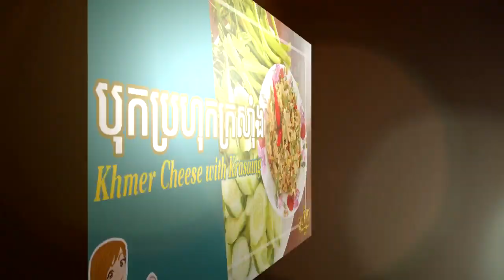វិធីធ្វើ បុកប្រហុកក្រសុាំង, Khmer Cheese with Krasaing by Solim Cooking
ថ្ងៃនេះ នាងខ្ញុំនិងបង្ហាញពីរ របៀបធ្វើ
មុខម្ហូបថ្ងៃនេះ: វិធីធ្វើ បុកប្រហុកក្រសុាំង
Menu Today: Khmer Cheese with Krasaing
Channel TV:  @solimcooking
នាងខ្ញុំសូមថ្លែងអំណរគុណសម្រាប់ការទស្សនាវិដេអូនេះរហូតដល់ចប់។ រាល់កំហុសឆ្គងដែលមាននៅក្នុងវិដេអូនេះ សូមបងប្អូនមេត្តាផ្តល់ជាមិត្តិយោបល់ពីរក្រោម ដើម្បីជាការកែរលំអរអោយកាន់តែប្រសើរ។

Any mistakes in this video, please give the following two suggestions for better improvement.

I created this new channel to make it easier for you to find all kinds of Khmer food in one channel, especially my old channel message called Khmer Housewife or Khmer Housewife, I decided to temporarily shut down, so please Supporters, please click on my picture shown on the video to get new videos every day or click​ Subscribe.